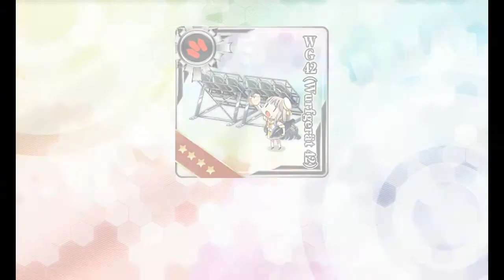KanColle Winter 2015 Event: E-3-甲 Combined Fleet, sortie now!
Now the battles really begin.
About 6 hours on this map. Granted I wasn't pushing AS hard as I could. I did actually prepare fleet 4 as well for support, but wanted 1 more try without a support fleet... and despite early losses (which I thought meant the end), Special Type Destroyer Fubuki ...  did something pretty amazing for a plain anime main chara...

All levels reward completion with U-511, the first REAL German Sub (puts I-8 to shame)...   all reward a medal (1 for Easy/Medium, 2 for Hard), Medium/Hard reward a WG42 installation canon thing (for a future event?), and improvement materials (medium 2, hard 4).

1st Fleet:

Battleship Bismarck (German) Level 108, Command Facility
Heavy Cruiser Chikuma, Level 81
Heavy Cruiser  Tone, Level 97
(Fast) Battleship Hiei, Level 96 with FuMO(ffu) Radar and AP shell (which if you listen closely, she accidentally loaded chocolates instead of AP shells. still seem to work)
Light Carrier Juun'you, Level 112 with a Saiun
Light Carrier Ryuujouu, Level 115, with aircraft maintenance wing

2nd Fleet:

Light Cruiser Ooyodo, level 112, with Night Obs Plane (never saw activate in any run) and search light
Heavy Cruiser Prinz Eugen, Level 108
Destroyer Akizuki, level 94 with Fire Directors and Star Shells (would have come in handy)
Destroyer Fubuki, Level 76... with her special torpedo... everyone is giving their ships the 5 tube one... but i think she's alright with her stock in this case.
Destroyer Yuudachi(poi) Level 93 .. Crit magnet... seriously... she was critted in (almost) every run in E-3.
Destroyer Shigure Level 93 ..never bothered leveling Yukikaze (high luck destroyer) .. so this is my high luck alt... a few times she did a super nice cut in of like 300 something? ...

E-2 net Losses:
Oil 4110
Ammo 1851
Steel 3448
Bauxite 1690
buckets: 47

E-3 Net Losses:
Oil 5386
Ammo 2688
Steel 1001
Bauxite 1433
Buckets 63

Honestly it feels I lost a lot more... but I guess the longer time meant the Tokyo express runs made up for some of it... most notably steel.

Title： 我、夜戦に突入す！ （Meaning "Rush into the Night Battle!".）
Album： KanColle HOUSE 「艦これハウス」
Circle： TAMUSIC 「タムシック」
Arrangement：TAM / Keigo Kanzaki 「神咲ケイゴ （かんざき けいご）」
Strings Arrange／Violin： TAM
Original Composer： Michio Okamiya 「岡宮道生」
Release Date： Jul 15, 2014

Title： 海原越えて （Meaning "Sortie Preparation".）

Title： Pushing You Away
Album： 東方幻奏響Uroboros弐 ～fAIRYtAILoVERdRIVE～
Circle： UNDEAD CORPORATION
Publisher： Toranoana 「とらのあな」
Vocal／Lyrics： Akemi 「朱美」
Arrangement： Pine Tree 「パインツリー」
Event： Comic Market 87 「Comiket 87 （C87）」
Release Date： Dec 29, 2014

Title： M e m o r i a
Album： Memoria
Circle： minimum electric design
Arrangement： Matsui 「松井庸」
Original Composer： Hiroshi Usami 「宇佐美宏」
Event： Comic Market 85 「Comiket 85 （C85）」
Release Dec 30, 2013